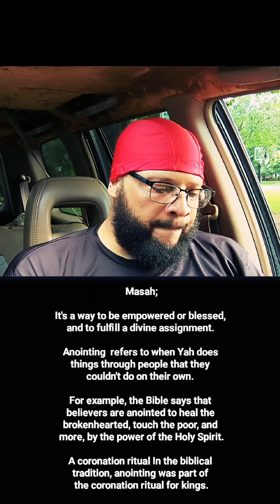I Have Gone Before You & Made The Crooked Places Straight! #2